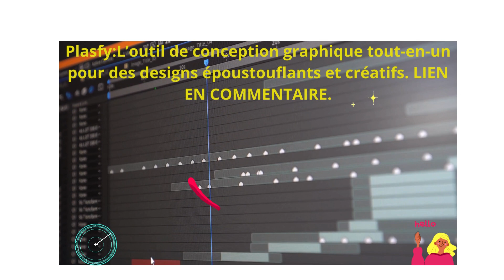Plasfy:L’outilde conception graphisque tout en un pour des designs éoupostouflants et créatifs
Besoin d' un outil de conception graphique polyvalent? Plasfy est là pour vous! Réalisez des designs éblouissant en un rien de temps.